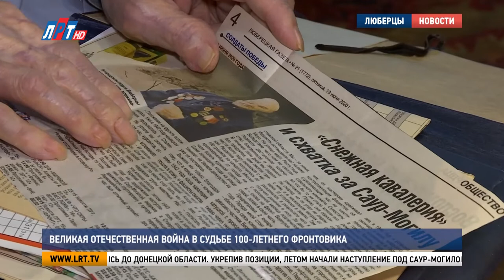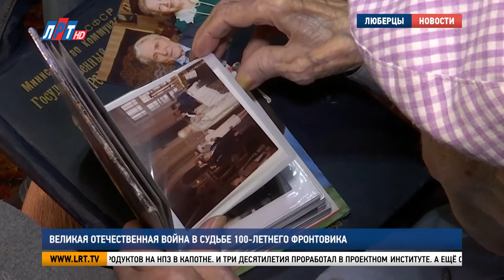Великая Отечественная война в судьбе 100-летнего фронтовика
80 лет назад, 17 июля, началась Сталинградская битва. Это одно из самых крупных и ожесточённых сражений, которое коренным образом изменило ход Великой Отечественной войны. В городском округе Люберцы ещё есть очевидцы тех страшных событий. Один из них – Виктор Волчков. В гостях у участника войны, которому 7 июля исполнилось 100 лет, побывала наша съёмочная группа.

Виктор Волчков родился в многодетной семье в Орловской губернии. Окончил школу и поступил в авиационное училище, которое с началом Великой Отечественной эвакуировали в Алтайский край. Летом 1942-го положение на фронте осложнилось. 17 июля немцы начали наступление на Сталинград.

Виктор Волчков, участник Великой Отечественной войны, житель г.о. Люберцы:
«Нас, всех курсантов, – в рядовые. И на защиту Сталинграда. Попали под Сталинград и начали отбивать фашистов».

Это одно из самых крупных и ожесточённых сражений, которое коренным образом изменило ход Великой Отечественной войны. Рядовой Волчков попал в лыжный батальон. Морозы были суровые. И немецкие войска, и румынские погибали на поле боя и от ранений, и от переохлаждения.

«Нас хорошо экипировали. Одели хорошо. И подшлемники были, и телогрейки были. Мы, конечно, страдали – около 30 градусов было. Но мы продвигались вперёд».

Немцы отступали в сторону Ростова. Уже к весне 43-го года советские бойцы, в их рядах и Виктор Волчков, добрались до Донецкой области. Укрепив позиции, летом начали наступление под Саур-Могилой. Но фашисты не сдавались.

«Они нас здорово «щипали» авиацией. Мы потихоньку, как могли, продвигались. Там меня под Саур-Могилой ранило».

Виктор подлечился – и снова на фронт. Попал в Приднепровье. В январе 44-го связист Волчков должен был выполнить очередное задание: обеспечить связь командования дивизии с частями.

Вооружившись катушкой с проводом, Виктор начал перепрыгивать через окоп. Но в это время под ним разорвался снаряд. В результате – серьёзная контузия. На фронт боец больше не вернулся.

«День Победы я встретил в кавалерийском училище. Год учился. Настал День Победы. Нам продлили учёбу на год».

После окончания училища младший лейтенант Волчков направлен на службу в Германию. После демобилизации окончил Одесский инженерно-строительный институт. Трудился на строительстве крупных насосных станций, резервуаров для нефтепродуктов на НПЗ в Капотне. И три десятилетия проработал в проектном институте.

Виктор Волчков, участник Великой Отечественной войны¸ житель г.о. Люберцы:                                                                            «Секрет моего долголетия состоит в том, что я вёл умеренный образ жизни, не пьянствовал».

А ещё секрет долголетия Виктора Стефановича в том, что он всю жизнь много работал, в том числе над собой. И всегда стремится делать людям добро.